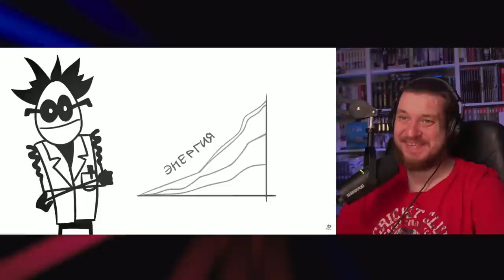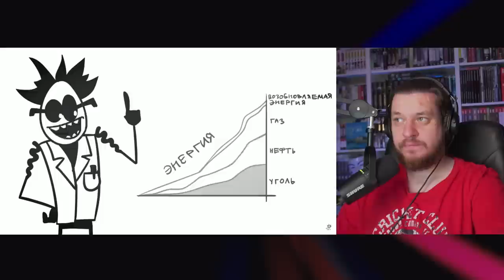Крутые развлечения на электро и ветряной тяге ( Анимация | что если ) | РЕАКЦИЯ НА ДОКТОРА ГНУСА